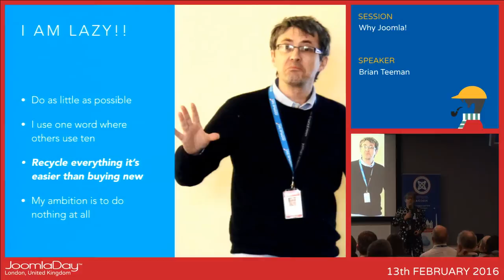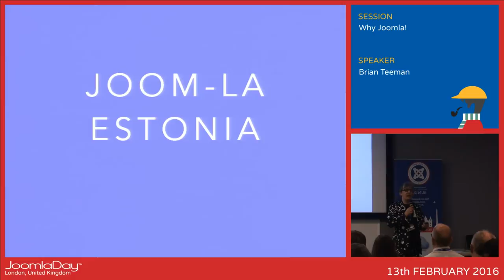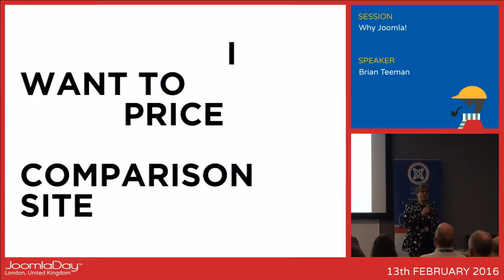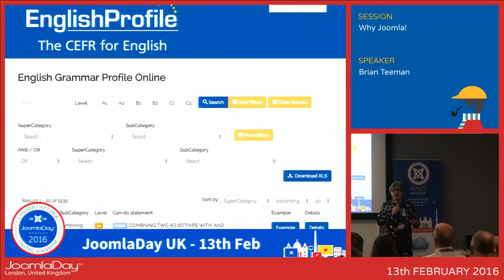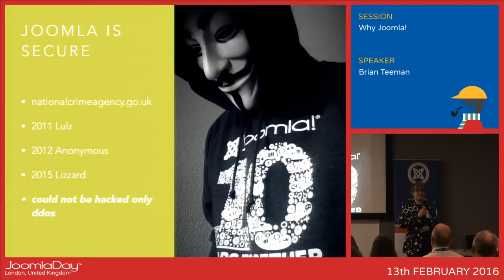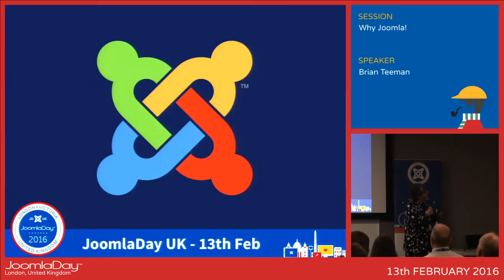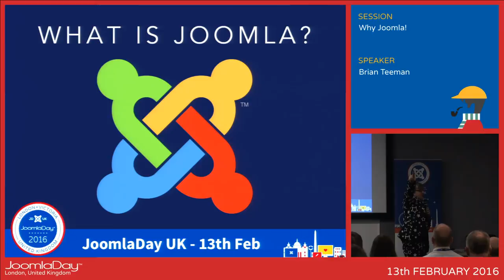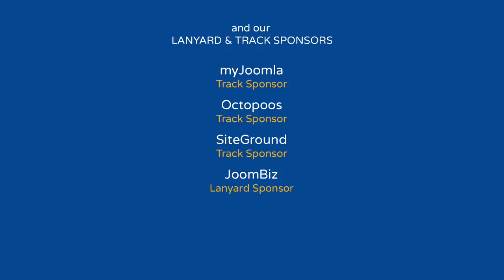Why Joomla?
By Brian Teeman

So what is this Joomla thing? What can I do with it?

Joomla is not "just another" web site creator - it is so much more. Showcasing several web sites here in the UK that are more than "just another" web site Brian will inspire you to do so much more.